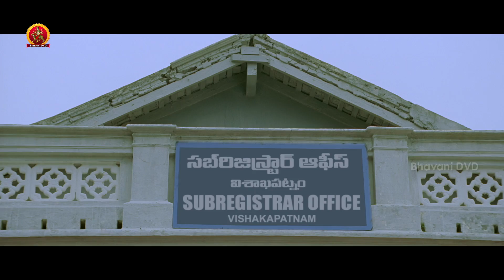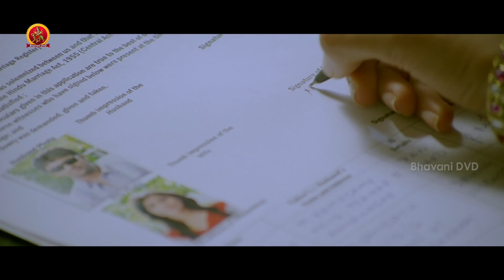Rashmi Latest Telugu Full Movie Part 5 || Balapam Patti Bhama Odilo || Shanthanu Bhagyaraj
Watch Balapam Patti Bhama Odilo Full Movie Parts.

Starring: Shanthanu Bhagyaraj, Rashmi Gautam, Ashish Vidyarthi, Santhanam and Among Others.

Directed by: A.C Mugil
Produced By: Vijay